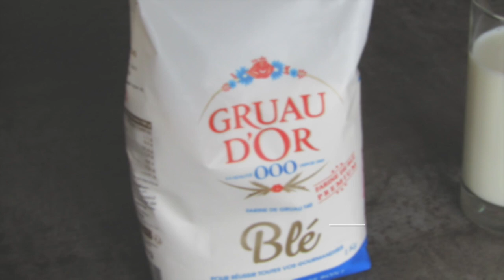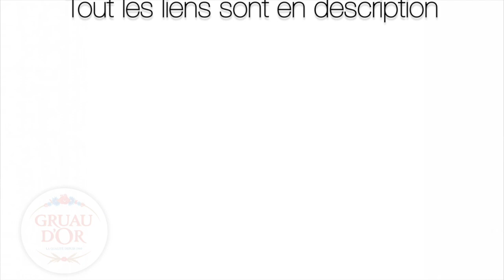Gaufres au chocolat Facile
La cuisine de Gautier
Partagez et likez la vidéo